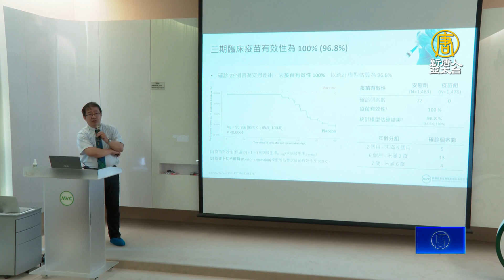高端疫苗技轉授權WHO 生產研發基地首曝光！